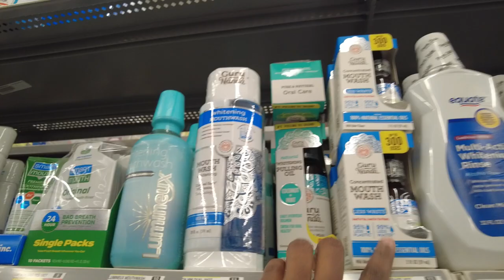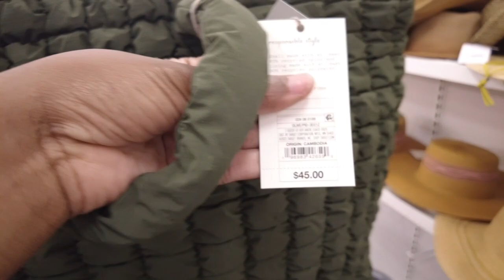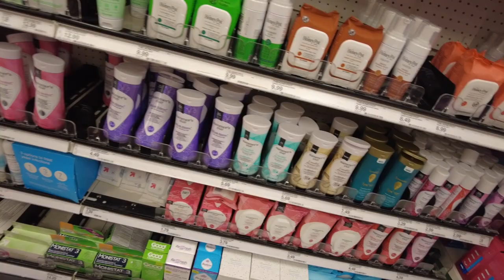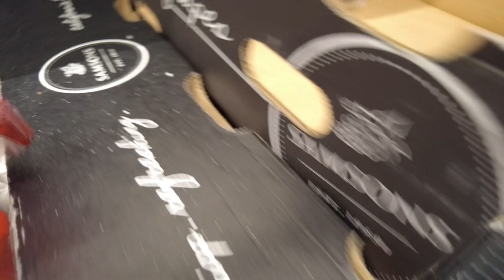Shop with me + trying some holistic remedies +Finally opening up my birthday gift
Heyyy gurrrl!
Spend the day with me running some errands. Went to target, Walmart Aldi. you wont believe what I got for my birthday 🤭  My bestie is the best! im trying out some   holistic remedies￼. i hear oil pulling is good for the teeth.